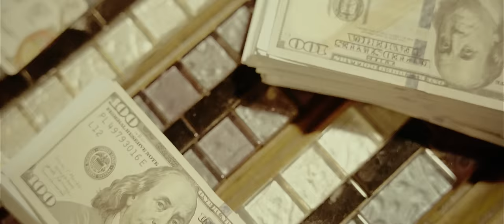Larry Hernandez X Luis R Conriquez - El Baleado (Video Oficial)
Al igual les dejo todas mis redes sociales para que formen parte de todas mis aventuras, mis ocurrencias, y poder compartirles un poco de todo lo que vivo y hago dia tras dia:

No se les olvide, que pueden hacer sus ordenes de sus salsas preferidas

De corazon les agradesco todo el amor que me an brindado y me siguen demostrando a través de los años ❤️ Los quiero y que dios me los bendiga siempre, de su amigo

Larry Hernandez